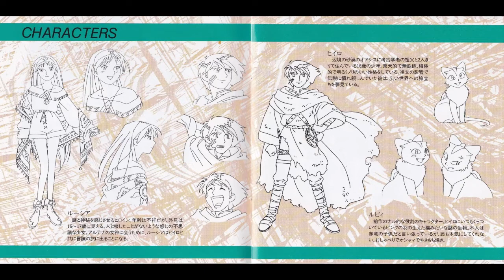【ドラマＣＤ】LUNAR ～ETERNAL BLUE「Prelude」エピソード６「黒騎士」緑川光 横山智佐 西原久美子